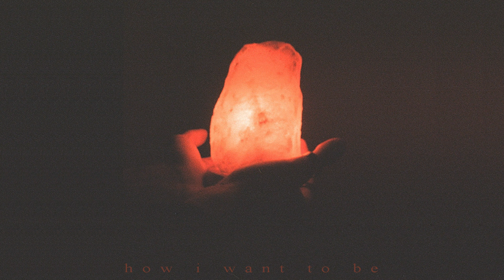how i want to be (Official Audio)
Find how i want to be, along with the rest of Kai Rush's music on all platforms

Written, performed, recorded, produced, mixed, and mastered by Kai Rush.

Lyrics:
You're finally here
And you said you're sorry
I think we're starting a clean board
Right here
Let's go for a long walk
Speak since we dropped off, open doors
These dreams we have
They're intertwined like roots that will thrive, I watch it grow
And as time pass
Trouble will arise but swear I don't mind

Oh, just like we used to be
There's no one like you we can agree
Oh, just how I want to be
If it's not you then it's nobody
Yeah, if it ain't you, it's no one

Your favorite song queued
Turn down the volume, peace of mind
Driving back
To your apartment
Dim lights and stars just you and I
But if I were to lay my head
And die in this room, I'd die missing you
Guess I'll be alone then
My blood on the flooring but nobody's mourning, nobody

If it's not you

I never wanted you to leave
We live and die; to never see
Forever's scary just to meet
I never wanted you to

youtuber singer songwriter originalsong